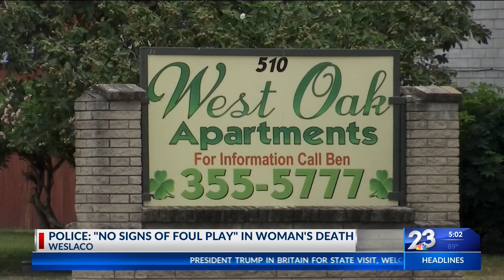Body found in apartment